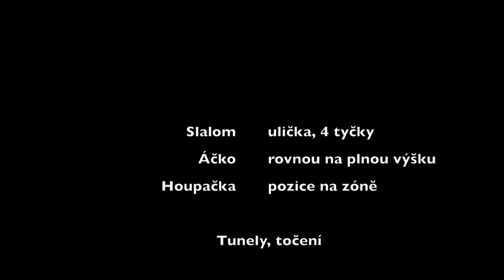Sven - 11. - 15. agility training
Loyal Sven des Compagnons du Berger